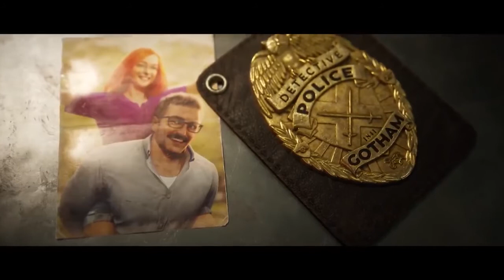Gotham Knights Trailer